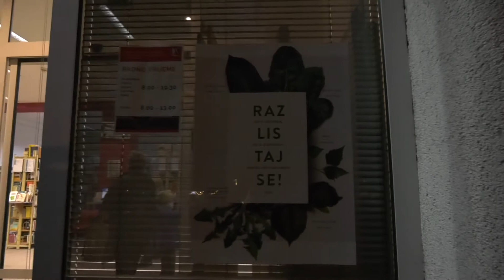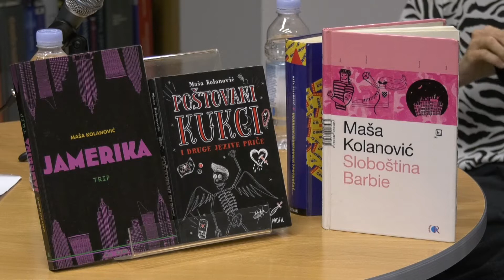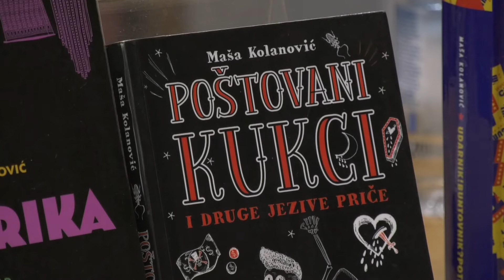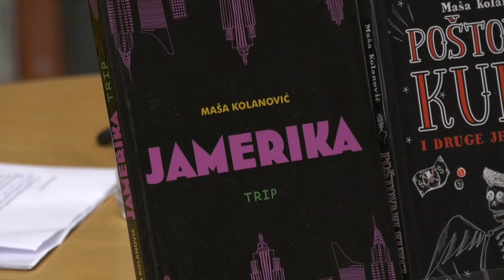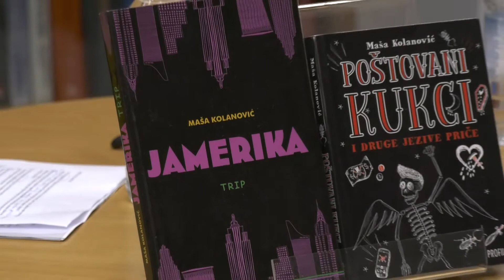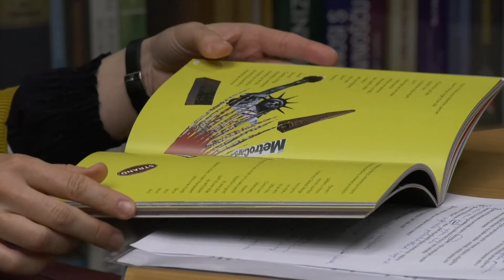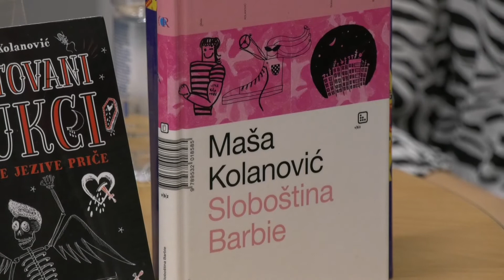Turbooks - mali književni festival: Razgovor s Mašom Kolanović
TURBOOKS – MALI KNJIŽEVNI FESTIVAL 19. – 20. listopada 2020.
Na početku Mjeseca hrvatske knjige 2020. u Gradskoj knjižnici Velika Gorica održan je mali književni festival Turbooks, a na drugoj večeri festivala, 20. listopada, naša je gošća bila književnica Maša Kolanović. Razgovor je moderirala Romana Perečinec.

Utorak, 20. listopada 2020.
19:00 sati
Razgovor s razlogom: Poštovani kukci i druge jezive priče
Gošća: Maša Kolanović, književnica
Moderatorica susreta: Romana Perečinec
Maša Kolanović jedna je od najosebujnijih proznih književnih autorica suvremene hrvatske književnosti, a njezina kvaliteta ove je godine prepoznata i izvan granica Hrvatske. Osim što je njezina zbirka priča „Poštovani kukci i druge jezive priče“ nagrađena državnom nagradom Vladimir Nazor za područje književnosti, u jeku korona krize dodijeljena joj je i Nagrada Europske unije za književnost (European Prize for Literature – EUPL) koja prepoznaje nove književne talente diljem Europe. Maša je osim toga docentica na Katedri za noviju hrvatsku književnost Filozofskog fakulteta u Zagrebu, a ostale njezine stručne i aktivističke angažmane teško je pobrojati. Prije „Poštovanih kukaca“ objavila je još tri knjige fikcije: ''Pijavice za usamljene'', ''Sloboština Barbie'' i ''Jamerika: trip''. Najviše o „Poštovanim kukcima“, ali i svemu ostalome, s Mašom Kolanović razgovarat će Romana Perečinec.
Središnji odjel za odrasle, Zagrebačka 37